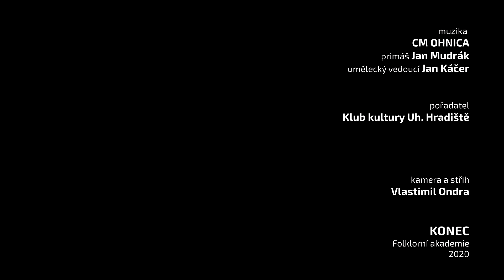Jan Zálešák | Uherskobrodsko | 10-15 let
Zazpívej, slavíčku 2020
45. pěvecké finále okresu Uh. Hradiště
zahrnující vybrané vynikající interprety lidových písní z předkol
Uherskobrodska, Kopanic, části Zlínska, Zálesí a Uherskohradišťska
neděle 6. září 2020 | pořadatel - Klub kultury Uh. Hradiště